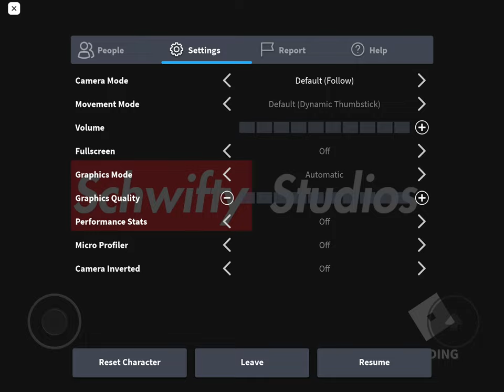Part 1 of becoming mad